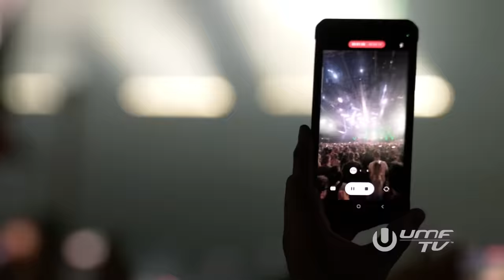Adam Beyer ▢ Cirez D live from Resistance Megastructure at Ultra Music Festival Miami 2023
Adam Beyer ▢ Cirez D recorded live from the Resistance Stage at Ultra Festival in Miami on Saturday   25th March.